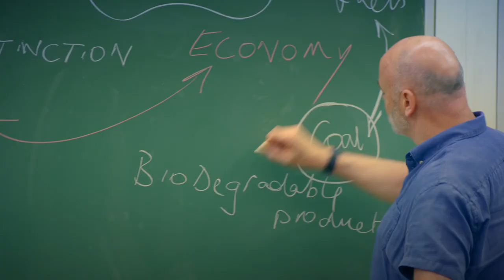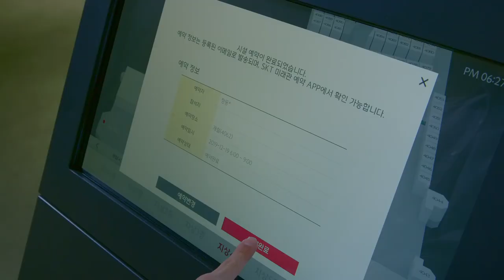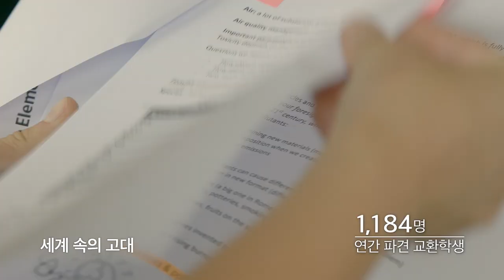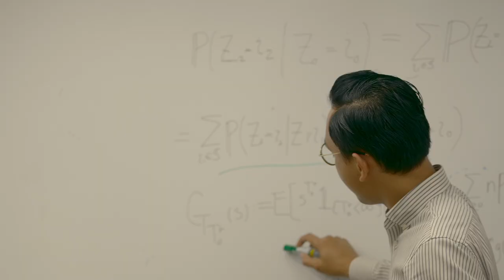[고려대학교 Korea University] 2020 고려대학교 홍보영상 (2020.06 QS 수정)